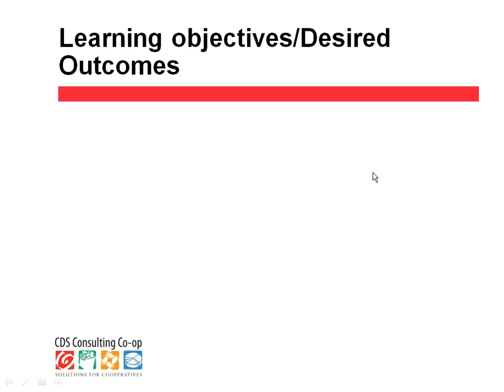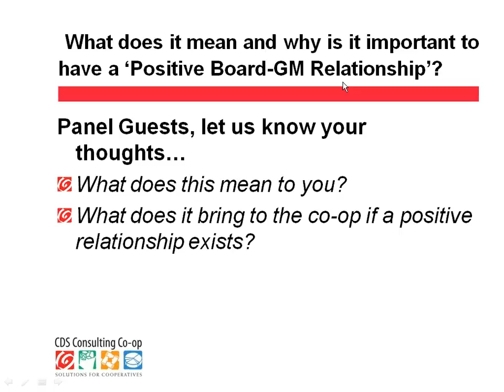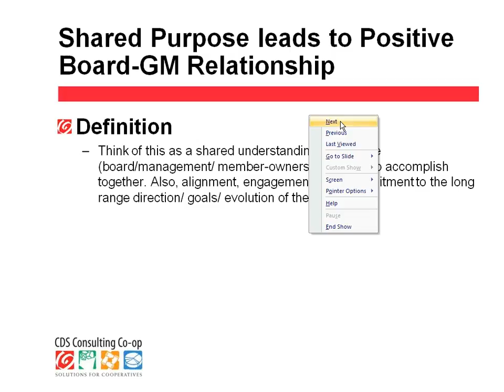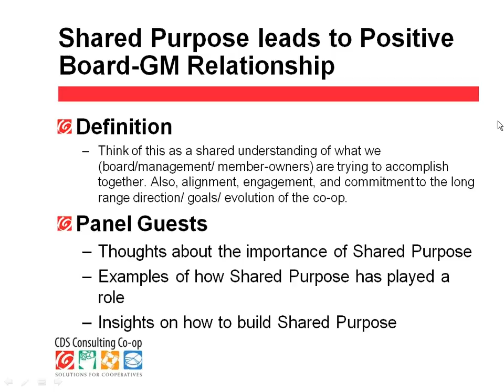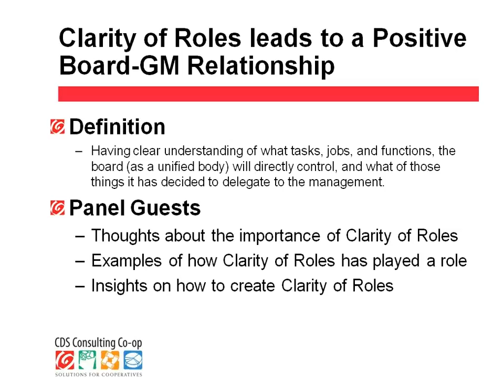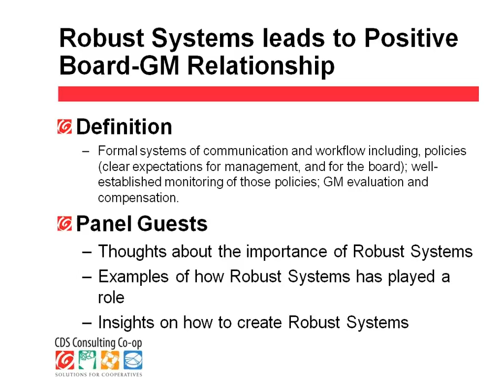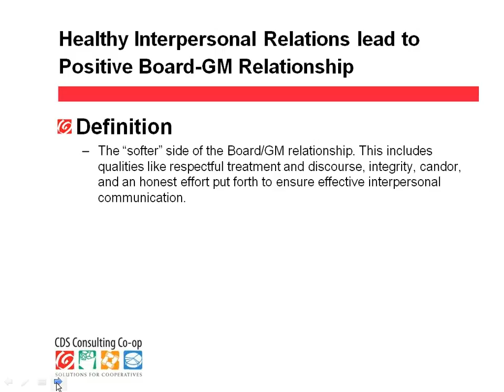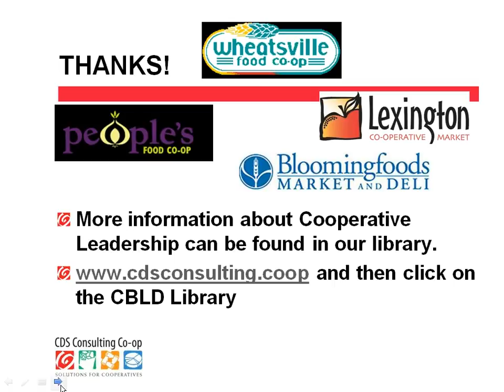Building a succsessful board-GM relationship